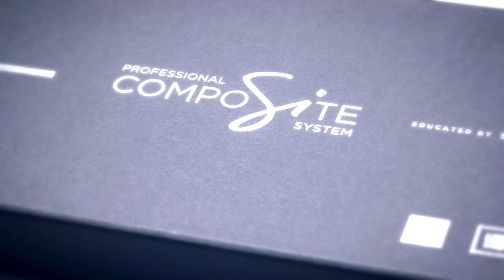Bespoke Packaging Solutions by Ostle & Maillard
Paper over board bespoke branded boxes wrapped in colorplan with 2 foils. Bespoke platforms